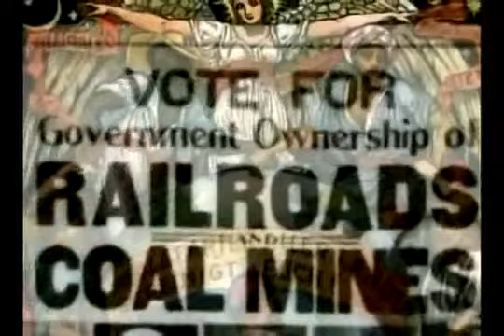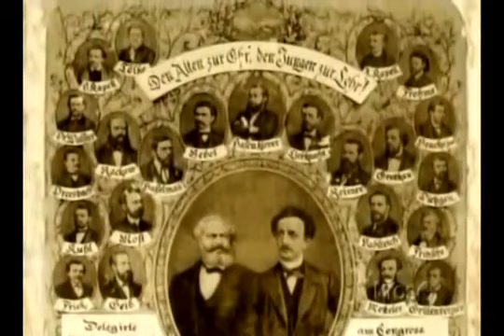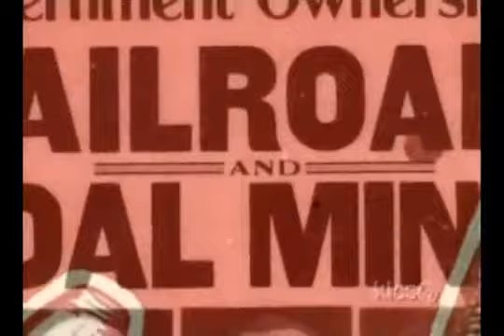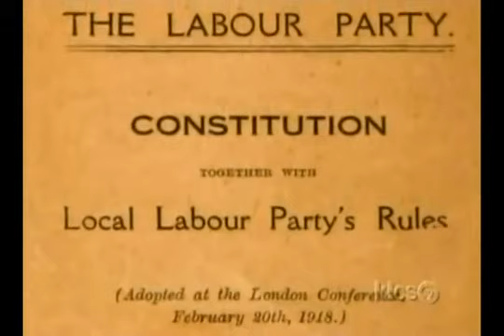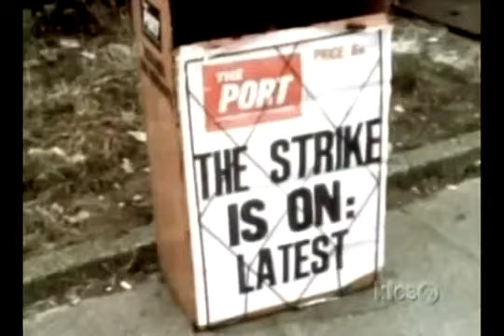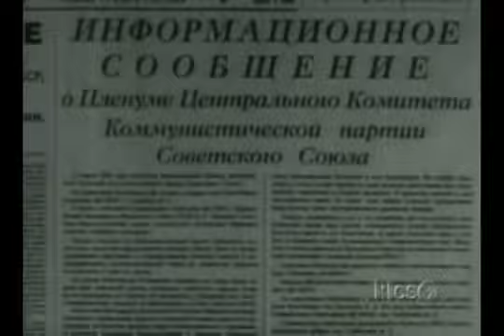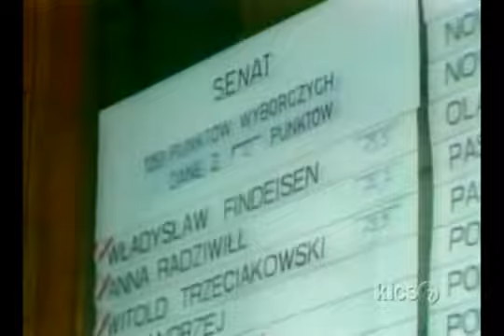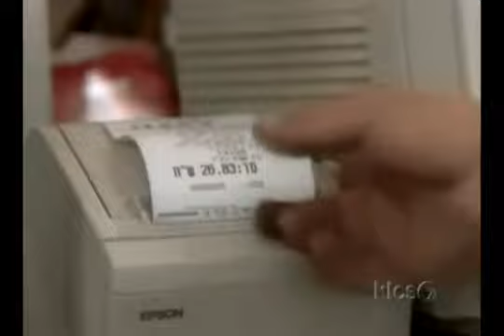Heaven On Earth: The Rise and Fall of Socialism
Much of the history of the past 200 years revolved around a single idea. It was the vision that life could be lived in peace and brotherhood if only property were shared by all and distributed equally, eliminating the source of greed, envy, poverty and strife. This idea was called "socialism" and it was man's most ambitious attempt to supplant religion with a doctrine grounded on science rather than revelation.

It became the most popular political idea in history. Its provenance was European, but it spread to China and Africa, India and Latin America and even to that most tradition-bound of regions, the Middle East. While it never fully took root in America, its influence shaped the nation's political debate. At its crest in the 1970s, roughly 60 percent of the earth's population lived under governments that espoused socialism in one form or another. Then, suddenly, it all collapsed.

Because its goal proved so elusive, the socialist movement split and split again into diverse, sometimes murderously contradictory forms. There was Social Democracy, which insisted that only peaceful and democratic means could produce a harmonious commonwealth. There was Communism, which extolled the resolute use of force and dictatorship to propel mankind to a new way of life. There was Arab Socialism, African Socialism, and other Third World variants that sought to amalgamate western Social Democracy and eastern Communism. There was even fascism, which turned the socialist idea on its head by substituting the brotherhood of nation and race for the brotherhood of class. And there were those - from early American settlers, to the "flower children" of the 1960s, to Israeli Zionist kibbutzniks - who built their own socialist communities, hoping to transform the world by the force of example.

As an idea that changed the way people thought, socialism's success was spectacular. As a critique of capitalism that helped spawn modern social safety nets and welfare states, its success was appreciable. As a model for the development of post-colonial states, the socialist model proved disappointing, fostering economic stagnation among millions of the world's poorest people. And in its most violent forms, socialism was calamitous, claiming scores of millions of lives and helping to make the twentieth century the bloodiest ever.

Through profiles of the individuals that brought socialism to life, HEAVEN ON EARTH tells the story of how an idea arose, evolved, changed the world, and eventually fell.